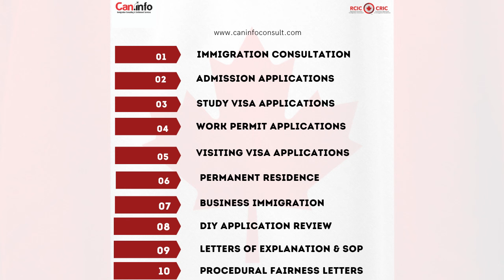Advice for African parents sending kids to Canada